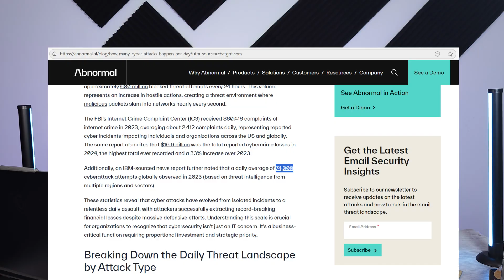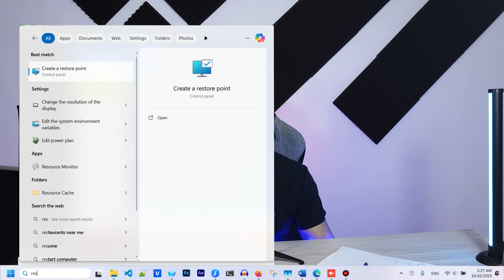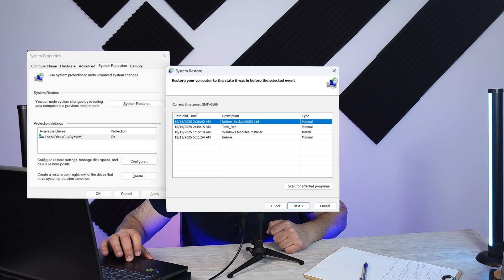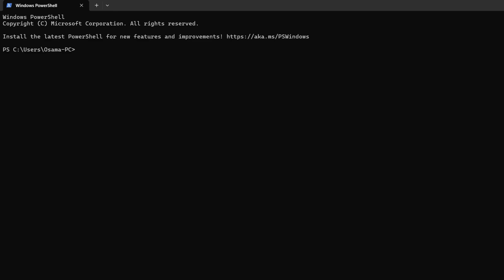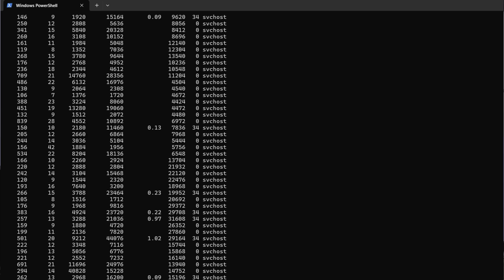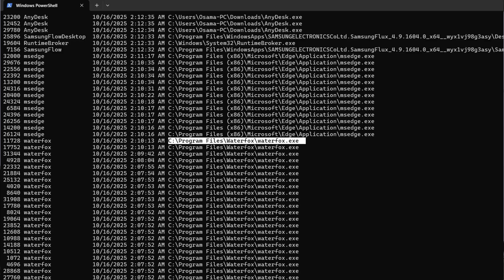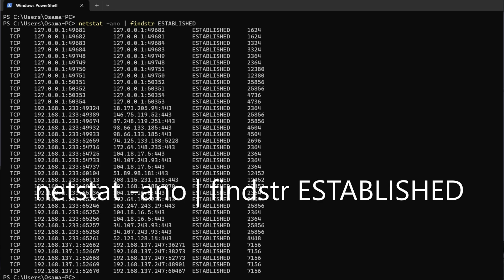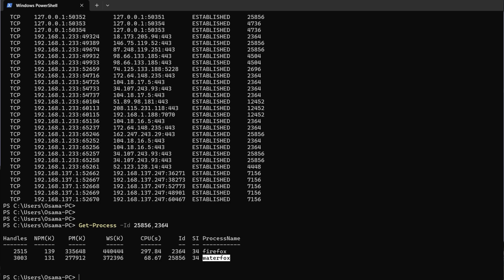كيف تحمي جهازك من الهكر أثناء استخدام الـAI؟ 😱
هل بتسأل حالك كيف تحمي جهازك من الهكر أو الفيروسات أثناء استخدام الذكاء الاصطناعي أو ChatGPT؟ 🤔
في هذا الفيديو رح تتعلم كيف تحمي جهازك من الاختراق، من الفيروسات، من التجسس، ومن التعدين الخفي باستخدام أدوات بسيطة مثل PowerShell وطرق حماية فعّالة للكمبيوتر والموبايل.
شرحنا كمان حماية حساباتك على الإنترنت، حماية بياناتك من السرقة، تفعيل 2FA، استخدام برامج الحماية، وكيف تمنع الهكر من الوصول إلى معلوماتك أثناء استخدام AI و ChatGPT.
سواء كنت تستخدم ويندوز أو آيفون، الفيديو رح يساعدك بخطوات عملية لحماية جهازك، الشبكة، والباسوردات من أي تهديد إلكتروني 🔒.

في هذا الفيديو راح تتعرف خطوة بخطوة على أفضل طرق حماية جهازك من الهكر والفيروسات أثناء استخدام الذكاء الاصطناعي و ChatGPT.
رح أشرحلك بشكل عملي كيف تكتشف العمليات المشبوهة على جهازك باستخدام PowerShell وأوامر مثل Get-Process و netstat -ano، وكيف تخلي ChatGPT يساعدك تحللها لتعرف إذا في خطر أو برنامج تعدين خفي على جهازك.

🕒 فصول الفيديو:

0:00 المقدمة
0:13 كيف ممكن يتم اختراقك عن طريق الذكاء الاصطناعي
1:12 إيش رح تتعلم
2:09 حماية الجهاز
8:55 حماية الإنترنت
9:40 حماية الحسابات

رح تتعلم كمان كيف تستفيد من الذكاء الاصطناعي (AI) بشكل آمن بدل ما يكون خطر عليك، وكيف تستخدم ChatGPT كأداة فحص سريعة لأي نشاط مريب على نظامك.
سواء كنت مبتدئ أو محترف، هذا الدليل راح يساعدك تفهم كيف تكتشف الاختراق وتحمي نفسك من التجسس، الفيروسات، والتعدين الخفي.

لا تنسَ تشوف نهاية الفيديو 👇
رح أشاركك أوامر PowerShell الجاهزة للفحص، ورابط لفيديو آخر بيشرح شو تعمل لو فعلاً اكتشفت اختراق على جهازك.
🎯 احمي جهازك بنفسك — الذكاء الاصطناعي ممكن يكون سلاحك بدل ما يكون خطر عليك!
وقتك ثمين، تذكر تقضيه في شي مفيد 👋

الاوامر المستخدمة :
Get-Process | Sort-Object ProcessName
Get-Process | Sort-Object StartTime -Descending | Select-Object Id,ProcessName,StartTime,Path -First 100 | Format-Table -AutoSize
netstat -ano | findstr ESTABLISHED
Get-Process -Id  {id} .. here id is your pid